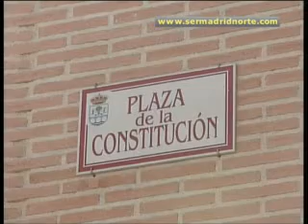Izquierda Independiente denuncia que el déficit municipal de Sanse supera los 18 millones de euros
El cierre del ejercicio presupuestario del año 2008 del Ayuntamiento de San Sebastián de los Reyes se ha cerrado con un resultado negativo de más de 4 millones de euros. Es la denuncia que realiza Izquierda Independiente que asegura que el déficit municipal se sitúa ya por encima de los 18 millones en esa localidad.